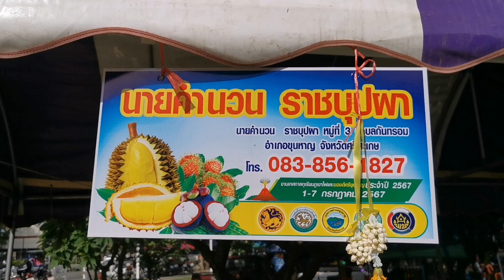งานผลไม้และของดีศรีขุนหาญ งานผลไม้ขุนหาญ อำเภอขุนหาญ จ.ศรีสะเกษ 1-7 กค. 2567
งานผลไม้และของดีศรีขุนหาญ งานผลไม้ขุนหาญ อำเภอขุนหาญ จังหวัดศรีสะเกษ 1-7 กค. 2567